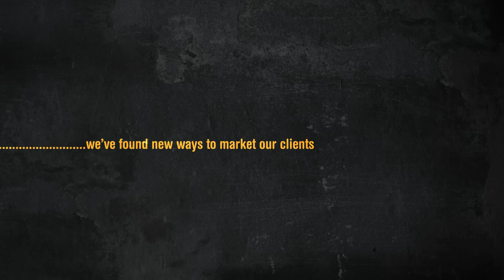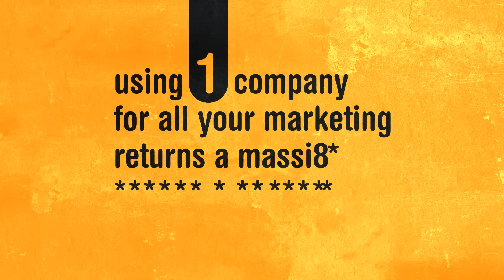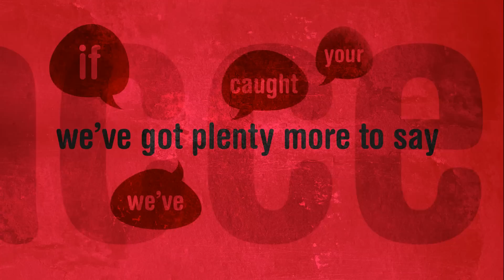Promotional Video: Website Homepage Video - Access Advertising